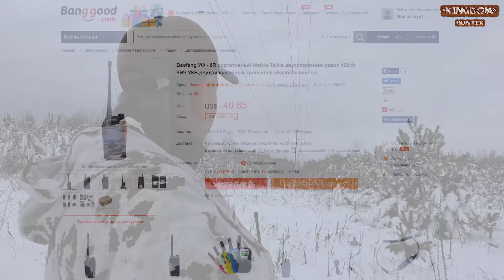Охота на зайца после шикарной поновы. Часть 2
Для большинства охотников, первый снег в сезоне является величайшим праздником, предзнаменующий красивые и захватывающие охоты.
В этом фильмы вы увидите живописную природу, захватывающие охотничью душу моменты и много полезных советов по охоте на зайца!

Буду благодарен за помощь в покупке квадрокоптера:
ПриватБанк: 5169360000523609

1. Сеть охотничьих магазинов «Сапсан».
Страничка на facebook:
2. Интернет-магазин товаров для охоты «Duckhunt».
3. Интернет-магазин товаров для охоты и рыбалки «KOZAKI».
4.  Колектив  «Душа Мисливця»

Вступайте в мои группы в соц. сетях, там вы найдете для себя много полезного и интересного:

1. Wes Hutchinson-Avocado_Street
2. The_Engagement
3. Southern_California
4. Yard_Sale
5. The 126ers Going_Going_Gone